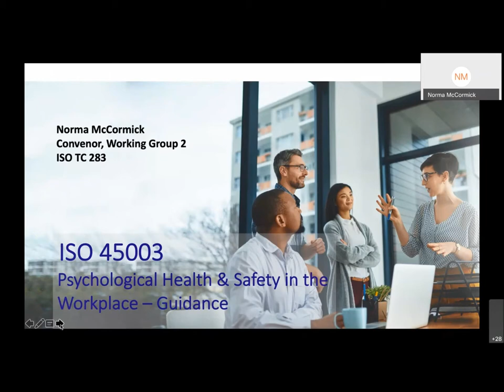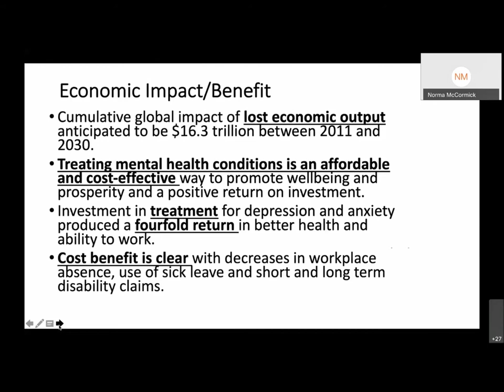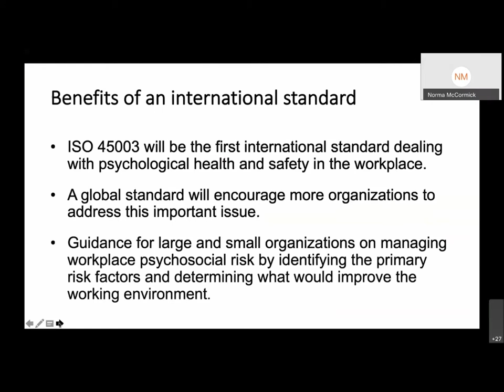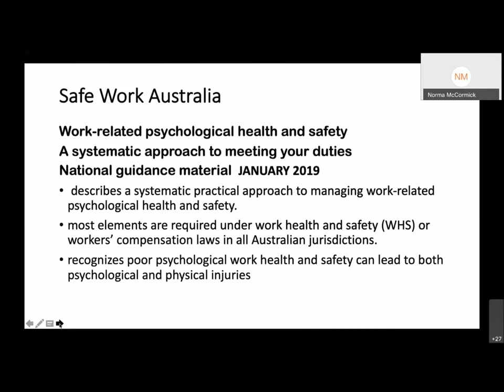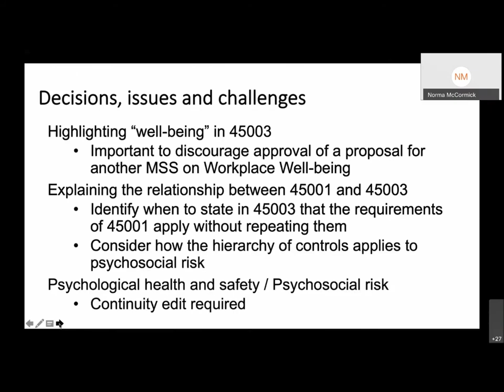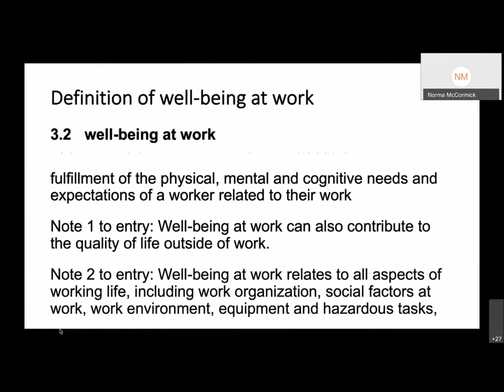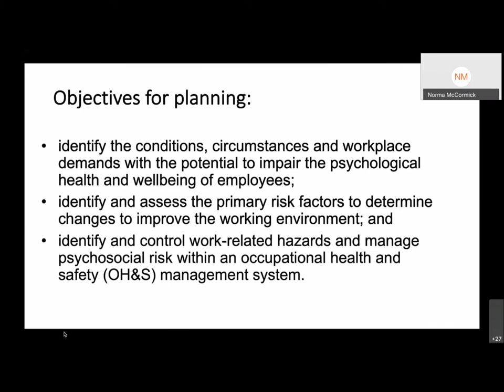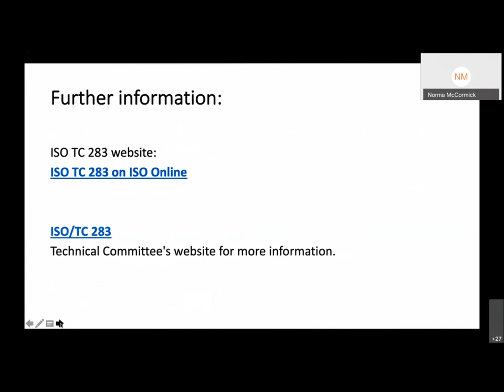CSA Update & ISO 45003 development, Norma McCormick, Corporate Health Works